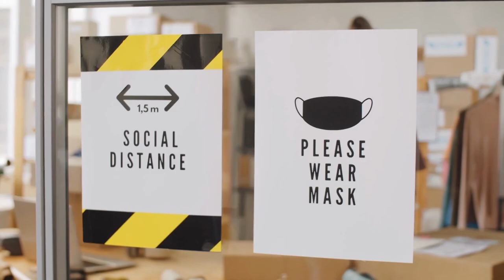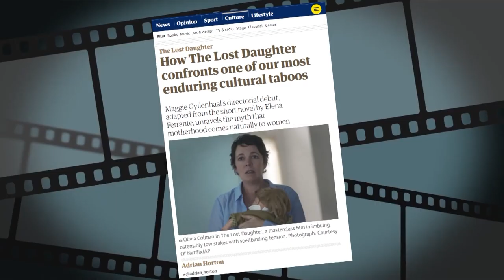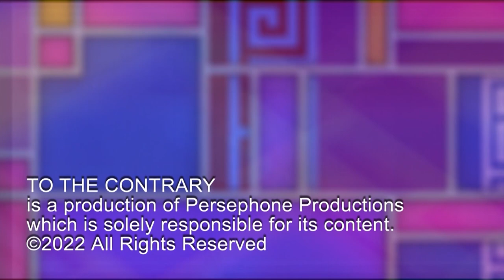Incivility in America & Lost Daughter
Incivility in America: One year after the Capitol Insurrection, we examine why incivility is on the rise in the country. The Lost Daughter: A new Netflix movie looks at women who are not natural mothers. PANEL: Del. Eleanor Holmes Norton (D-DC), Ann Stone, Lara Brown, Rina Shah